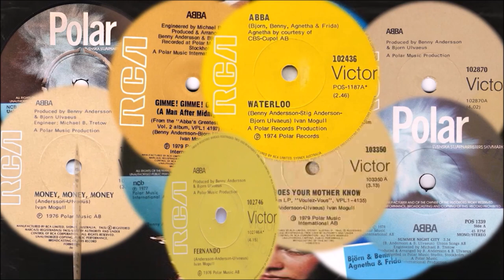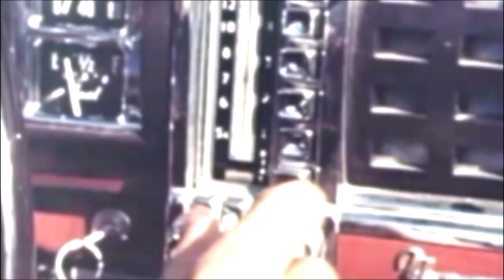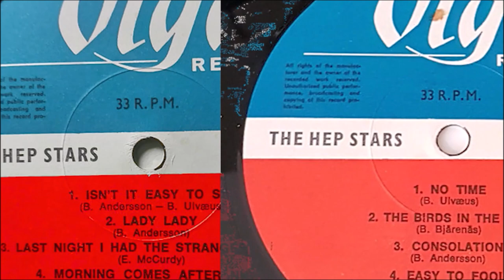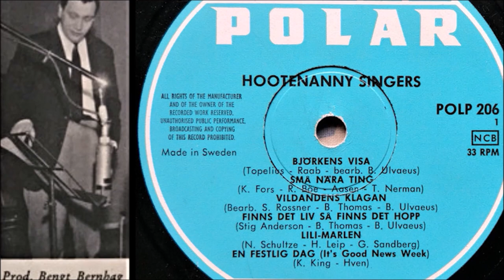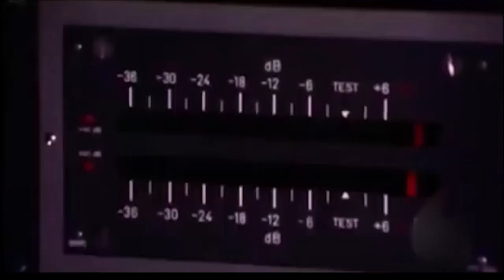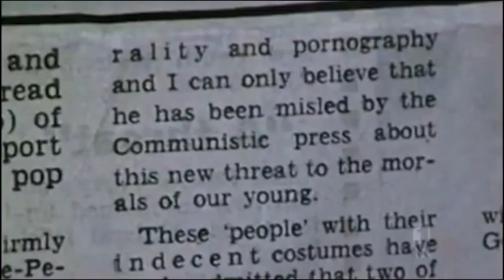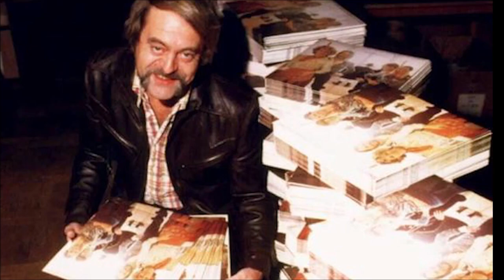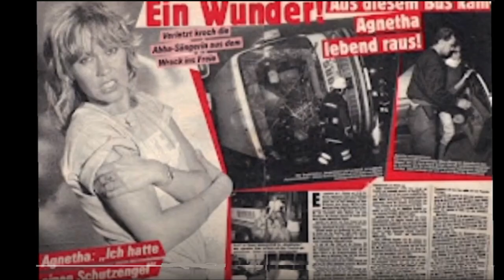The Righteous Bojambo #104 - Sorrowful Dreamers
Popular music's most successful supergroup - ABBA, were destroyed by personal tragedy, betrayal, corruption and deceit.  Yet somehow, their legend rose from the ashes and todays seems more widely embracing and stronger than ever. Chart the unlikely rise, precipitous fall and incredible resurrection of the super Swedes